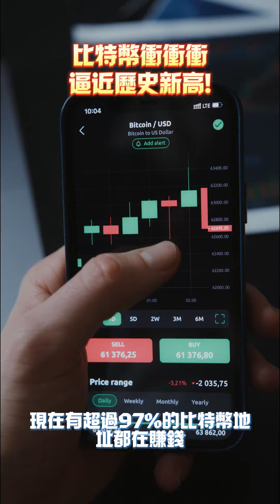加密貨幣市場狂熱不止！比特幣漲勢如虹，市值突破1 2兆美元！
比特幣價格的最新飆升，突破了6.5萬美元的大關，接近歷史最高點6.9萬美元。目前，超過97%的比特幣地址都處於盈利狀態，顯示出市場的極度貪婪情緒。專家預測，在機構需求旺盛和市場樂觀情緒的推動下，比特幣有望繼續上漲，創下新高。文章以輕鬆幽默的方式提醒讀者關注市場風險，同時分享了對比特幣未來的樂觀預期。